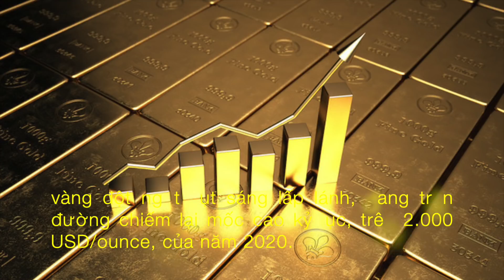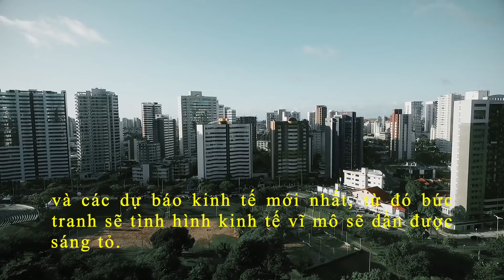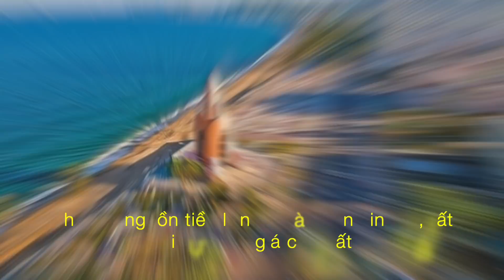Vàng Tăng Mạnh & Đang Hướng Tới 2.000 $ - LẠM PHÁT Xảy Ra, Tiền Sẽ Đổ Mạnh Vào Bất Động Sản | DVS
Giá vàng tăng mạnh nhất 6 tháng, nhắm tới đích 2.000 USD

Sau khi chỉ "làm nền" cho các tài sản khác trong gần suốt năm 2021, vàng đột ngột vụt sáng lấp lánh, đang trên đường chiếm lại mốc cao kỷ lục, trên 2.000 USD/ounce, của năm 2020.

Giá vàng đã bắt đầu chu kỳ tăng mạnh mẽ trong bối cảnh thị trường ngóng chờ cuộc họp chính sách tháng 12 của Cục Dự trữ Liên bang Mỹ (Fed), với dự đoán các vấn đề được quan tâm hàng đầu sẽ là lạm phát và việc làm.

- Nhà đầu tư kỳ cựu dự báo, lạm phát xảy ra, tiền sẽ lại đổ vào bất động sản